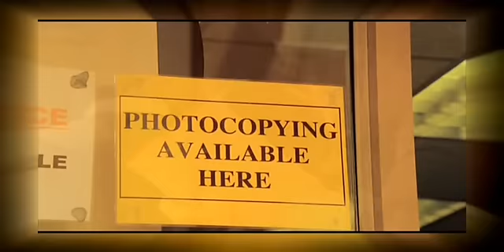Max Grahm VsYes - Owner Of A Lonely Heart